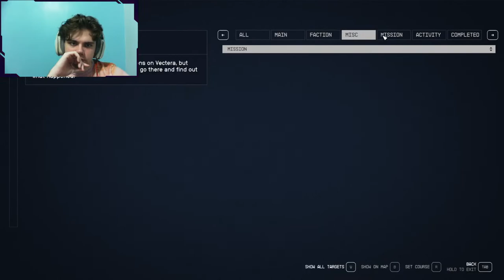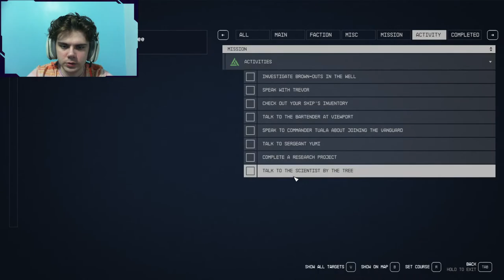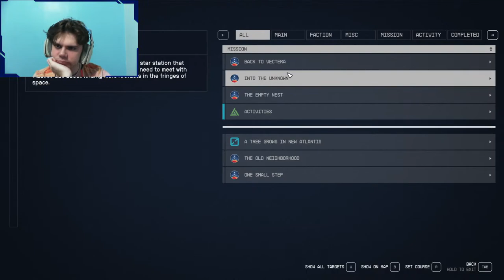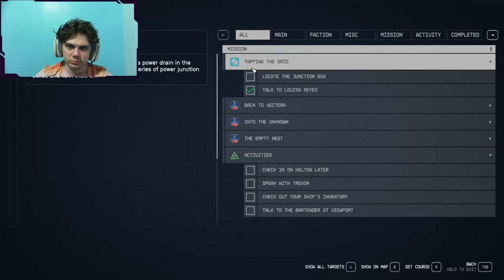Starfield Part 2: The Exploration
Humanity has always hunted for knowledge in the unknown. The wonder is, not that the field of stars is so vast, but that we have measured it.

In this next generation role-playing game set amongst the stars, create any character you want and explore with unparalleled freedom as you embark on an epic journey to answer humanity’s greatest mystery.

📆Stream Schedule⏰
20:00 GMT - Tuesday--Thursday--Saturday (Week 1)
20:00 GMT - Tuesday--                 --Saturday (Week 2)

PDT 12pm
EDT 3pm
BST 8pm
CEST 9pm
IST 12:30am
AEST 5am